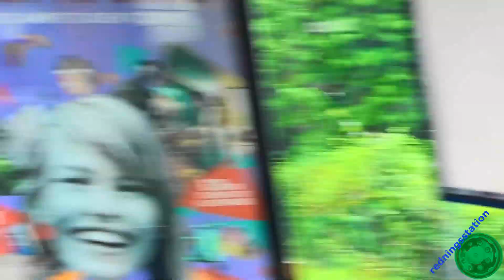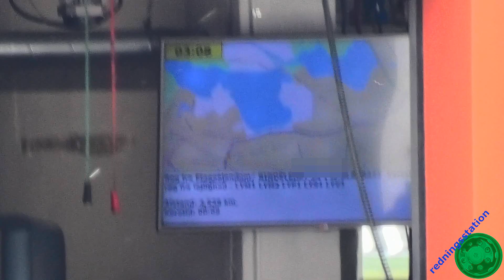6X beredskab øst falck ST.LY BRAND LEJLIGHED brandbil i udrykning Feuerwehr auf Einsatzfahrt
ambulance a25 + indsatsledervogn lyp1 + sprøjter lym1 + lym2 + tankvogn lyv1 + stigevogn lys1 fra st.lyngby brandberedskabet skulle til melding om ild i lejlighed på bindeledet i bagsværd københavn

ambulance a25 + incident command lyp1 + pumps lym1 + lym2 + watertanker lyv1 + ladder lys1 from st.lyngby. the fire crew schould to fire in apartment on bindeleddet in bagsværd copenhagen